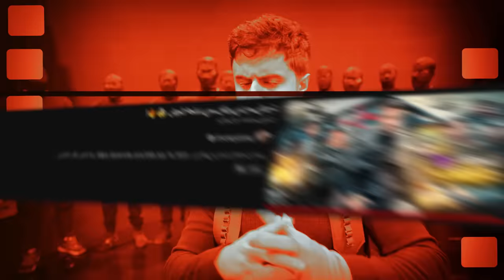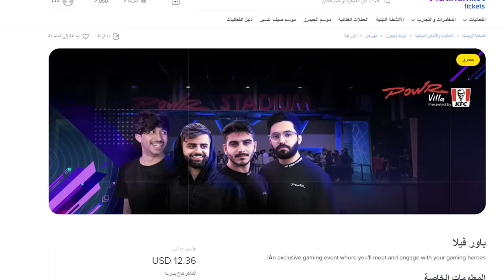داهمت فلة باور وخطفتهم 😨! (فرقة النخبة 🔥!)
مونتاج:
سناب :
shongxbong_yt